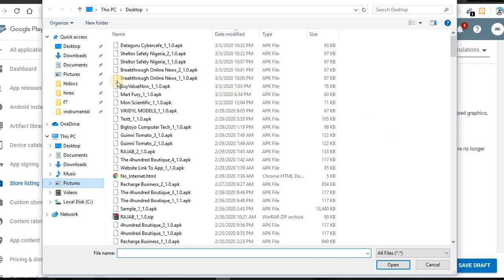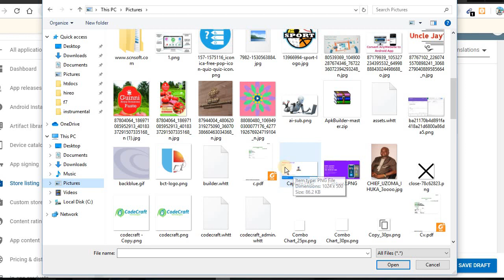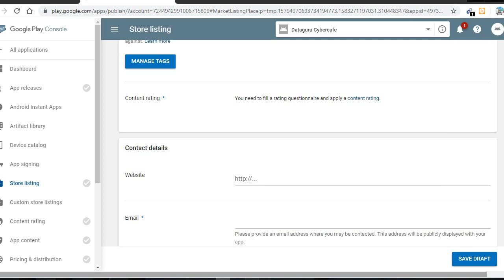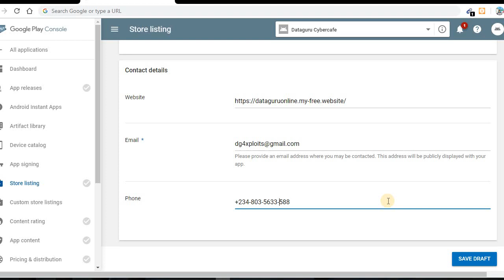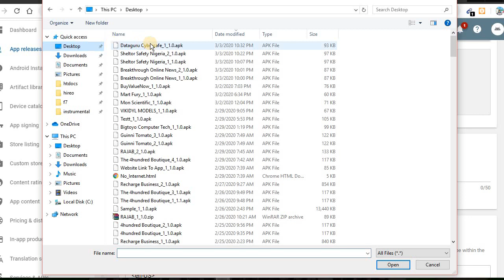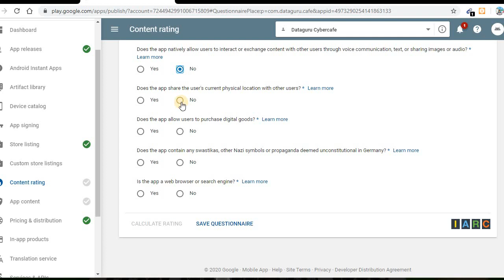How To Upload Android App on Google Play Store | Publish App on Play Store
Requirement To Publish App on Google Play Store
- Have Google Play Console Account ( Registration Fee $25 onetime )
- Game or App APK File
- App Icon : 512x512
- Apps ScreenShot : 2 Images
- Featured Image : 1024 w x 500 h

Steps To Publish APP / Game on Google Play Store
- Create Account on Google Play Console :
- Click on Create Application
- Fill out Basic information about APP
- Complete Store Listing
- Upload APK File
- Pricing & Distribution
- App Content Rating
- App Content
- Send App for Review
- Done

App / Game Review Process Time Takes up to 48 hours
once our APP Approved, it will publish on google play store